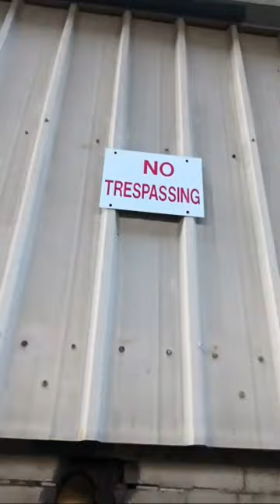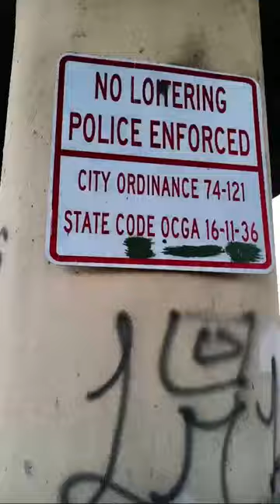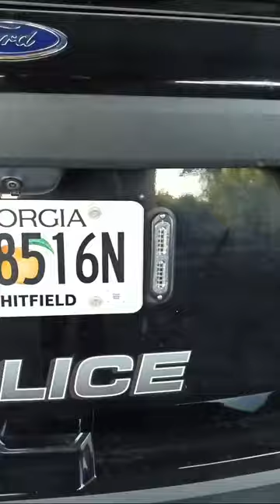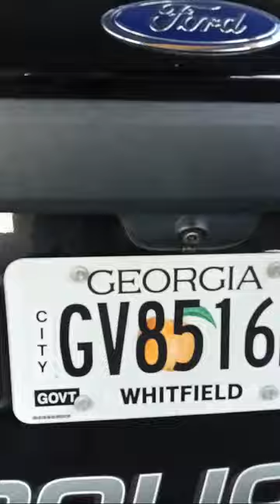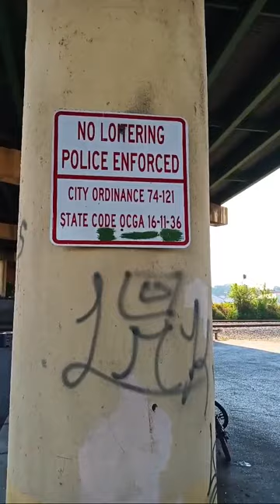EagleNick Is Live! LAWBREAKING 🐷 🐷 🐷 KNOW WHAT I MEAN VERN 🔥 STALKER